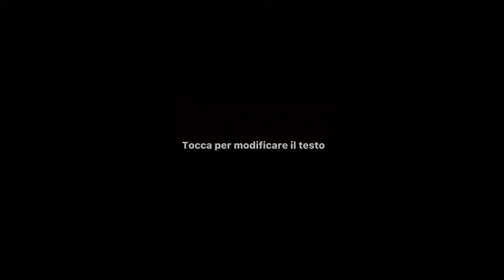20 novembre 2021